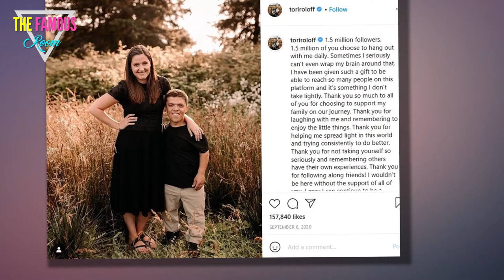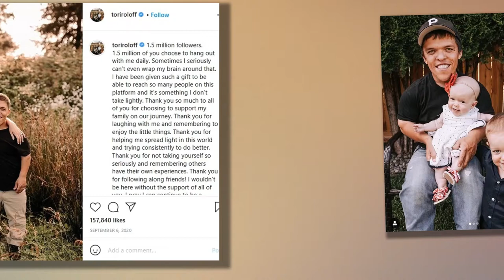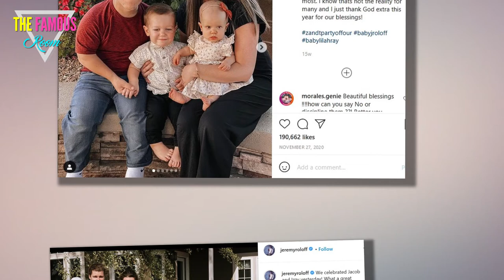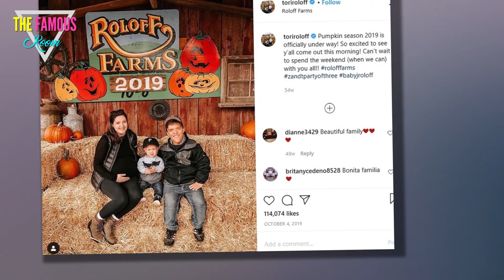Zach and Tori Roloff - We Really May Move to the Farm! - Little People, Big World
Zach and Tori Roloff star on Little People, Big World.    But they have a huge decision to make in the somewhat near future.    The couple's dilemma came into sharp focus on Tuesday night, too, as Zach and Tori spent more of the latest episode of this TLC reality show discussing theirr living situation.    Will it remain status quo?  Or might they really move to Roloff Farms and take over the family business?  The topic was broached this week because, on an installment filmed many months ago, the property's very popular pumpkin season had just come to an end.    "What was your favorite part of pumpkin season?" Tori asked her four-year old son, Jackson, at one point, prompting the following response:    "Teeter! Teeter's my friend."  Who's that now?!?    "Teeter is Jackson's pet chicken," Tori explained to the cameras, noting that Jackson (adorably!) calls all five of their chickens by the same name.     Tori then asked her oldest child what he likes to do on the farm.    "I feed chickens, then a goat. Chickens then goat! Then put chickens back in the coop," he replied.    Translation"